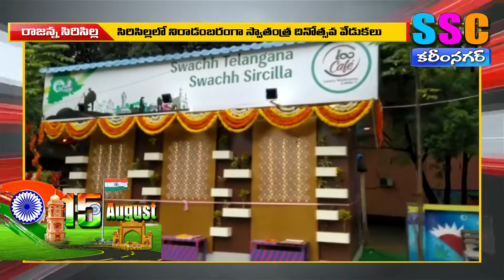జాతీయ పతాకాన్ని ఆవిష్కరించిన మంత్రి కెటిఆర్ SSC KARIMNAGAR NEWS 15.08.2020